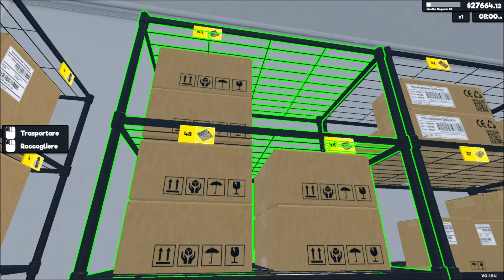NUOVI PRODOTTI E NUOVA MOD! | 44# | Supermarket Simulator | Full HD ITA